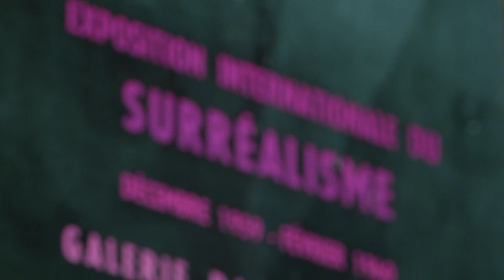Exposición Objetos de deseo. Surrealismo y diseño, 1924-2020. (Vídeo editado. Prensa) | CaixaForum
La exposición “Objetos de deseo. Surrealismo y diseño, 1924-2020” ofrece un paseo multidisciplinar que encuentra las concomitancias formales y conceptuales surrealistas en pinturas, esculturas, dibujos, objetos, carteles, revistas, libros, fotografías, películas históricas y mobiliario.

La muestra, coorganizada por ”la Caixa” y el Vitra Design Museum, es un diálogo entre objetos de diseño y obras de arte que pone de manifiesto ricos paralelismos y conexiones entre ellos.

Mateo Kries es el director del Vitra Design Museum y comisario de la exposición.